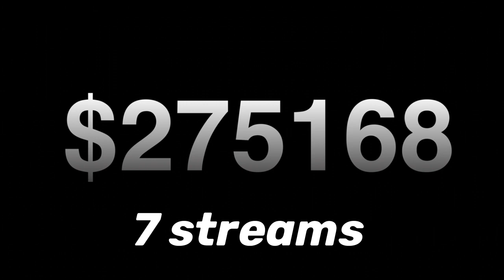5 Side hustles you start with $0 ￼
Build business credit fast with over 40 tradelines to help grow your business